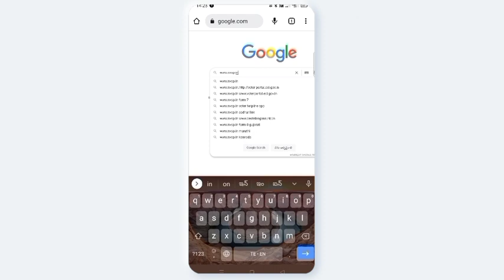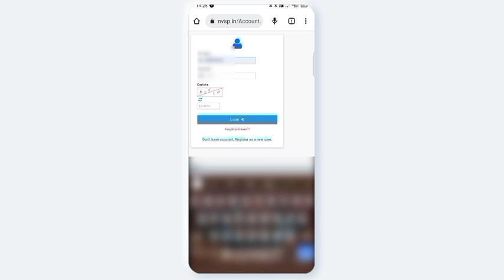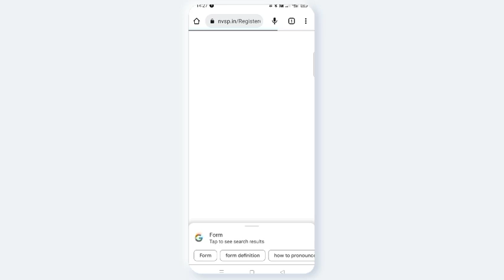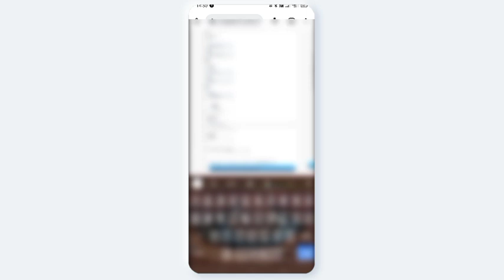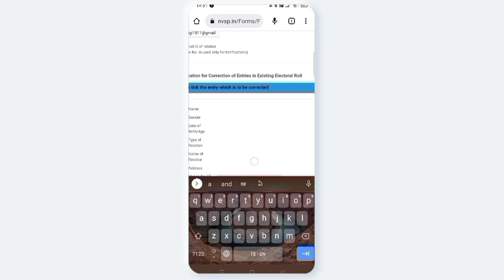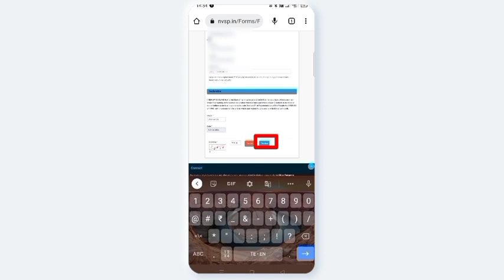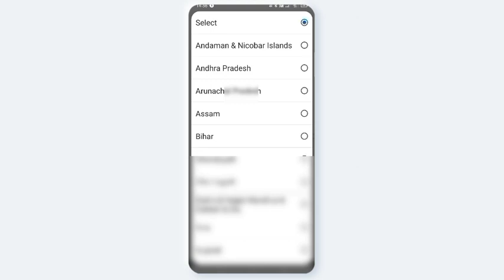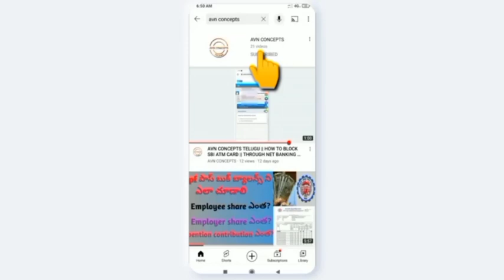AVN CONCEPTS || voter id కి ఫోన్ నంబర్ ఎలా లింక్ చెయ్యాలి || how to link phone number with voter id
How to link mobile number with voter id in telugu 2022